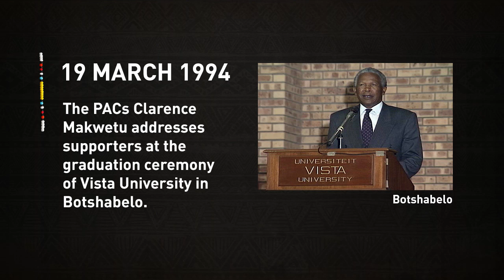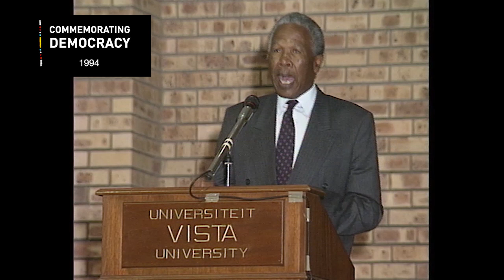Celebrating 30 years of Democracy: 19 March 1994